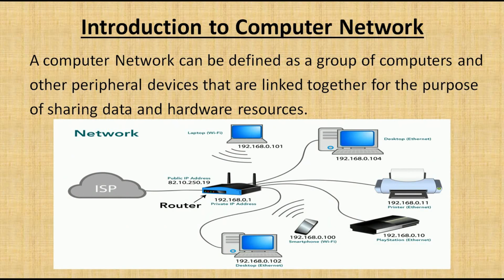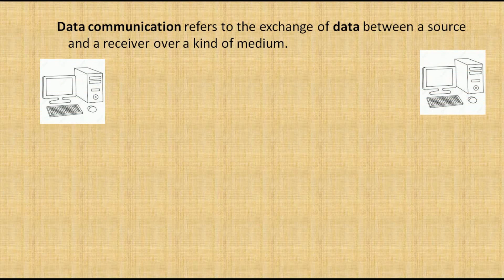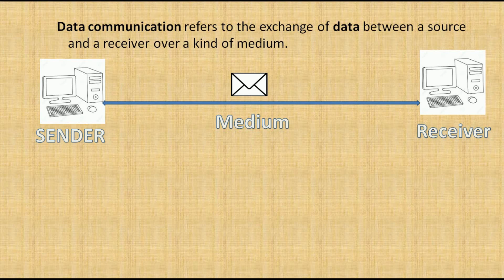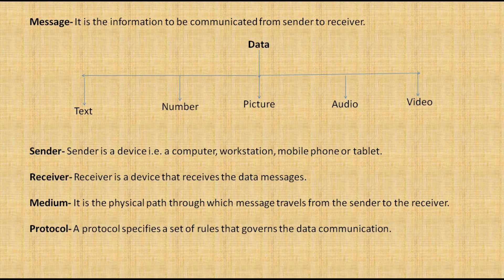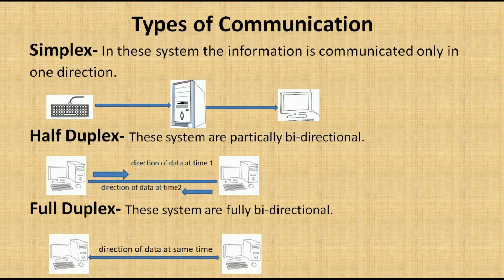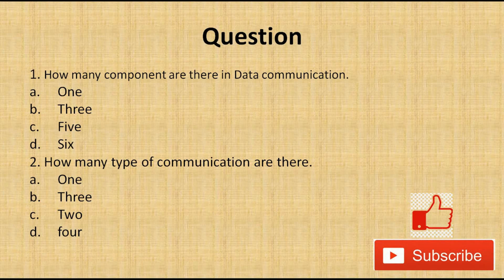#1 COMPUTER NETWORK | BASIC CONCEPT OF COMPUTER NETWORK IN HINDI | What is computer network?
What is Computer Network and Why It is Useful
what is computer network in hindi
A computer Network can be defined as a group of computers and other peripheral devices that are linked together for the purpose of sharing data and hardware resources.

Question
Q1. Name the types of network.